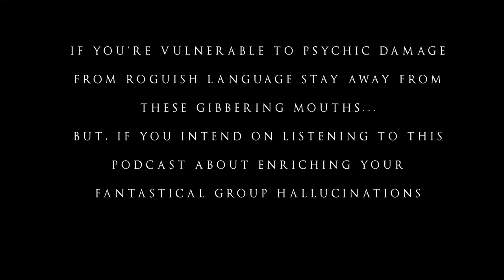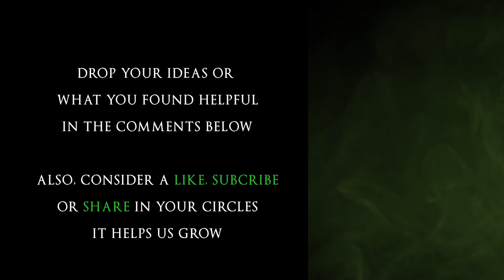Fear, Cause Fear and the Frightened Condition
Turn a flash of fear into one of your character's most defining moments.

When you're in the middle of an epic fight, whether you're the one inspiring the darkest fears in your enemies, or they're the one summoning the terror within you, it feels like that should be a big deal, right? Yet what we so often end up with is a restrictive mechanic slapped down that makes someone hang out for a turn or two. But we're talking about one of our most primal human emotions here! The one that can reduce us to a shivering pile, or cause us to funnel it all into pure rage and explode against our foes! Shouldn't this be a moment? We think it should, so that's what this episode is about.

In Kinship Camp, we use the five-step structure we talked about in Episode 126. The Five Steps to Every Story.

Step one, the inciting incident, covers how we can make that moment of causing fear land. What can your character or monster do that's truly terrifying, and what are the physiological effects of fear that we can describe?

In step two, challenges, we discuss what your character could do in their fight, flight, or freeze, and what it feels like to come down from fear.

Step three, the choice, is about whether you're going to actually overcome your fear at that moment, or lean in, and turn the fear into something to wrestle with as a character.

Step four, action, is about looking for your moment to show your choice, whether it be a two-handed screaming ax blow or a retreat to the shadows.

And finally, step five is figuring out how your character feels about their fear afterward.

Then we go to Grandma B's Schoolhouse to take inspiration from three real-world creatures, and how they cast fear on their enemies. It gets nasty.

As always, huge thanks to the support of our patrons for making this episode a reality.

Garr the Pirate, Time Warp, Nico Y., Zach G., No Ma'am, Michelle T., Hentenius, Alan E., Matthew T., Felix R., Chris F., The Senate, Lucas D., Lyla G., The GM Tim, Nevermour, Thomas W., Tyler G., Ty N., Heavyarms, Erik R, Aldrost, Leprecan, and Will H-P.